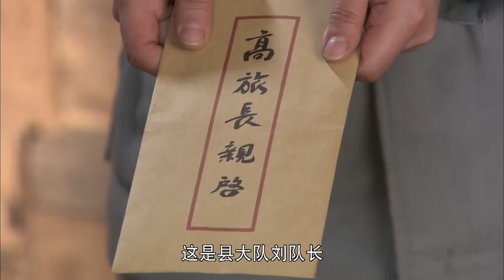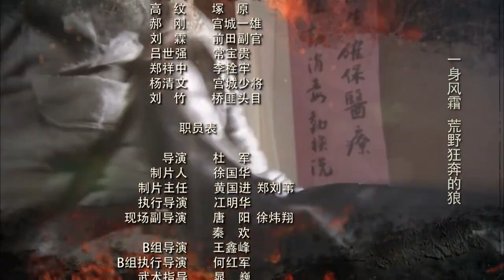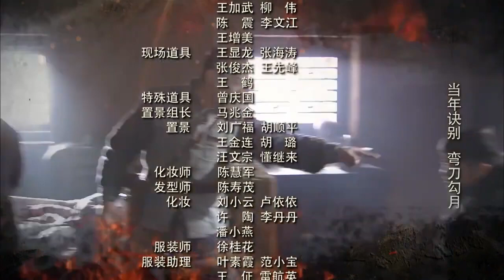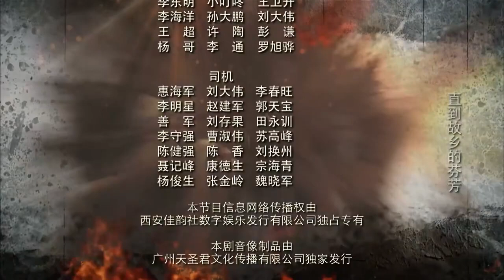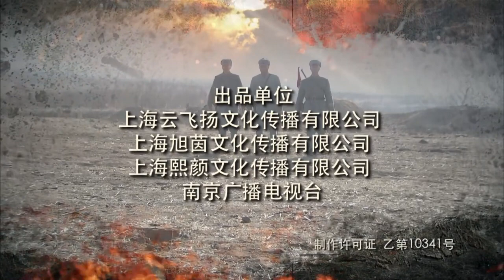【抗日传奇剧】《八路刀锋传》第19集 | 抗日根据地被日军扫荡八路战狼受命和日寇展开生死搏杀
1940年，鲁南抱犊崮抗日根据地独立营营长武忠义临危受命，组建代号为“战狼”的武工队，为保护新根据地，和日寇展开斗智斗勇的拼杀。武忠义和国军连长吕修文是发小，又是“情敌”。多年前，武忠义和吕修文同时爱慕着女孩孙梅，孙父包办婚姻，把孙梅许配给吕修文，孙梅却和武忠义一起离开家乡、投身革命。吕修文对武忠义怀恨在心，二人纷争不断。一次作战中，武忠义及时解救了身负重伤的国军连长吕修文，二人虽摩擦不断，但在共同抗日战斗中，都以卓越的军事素质，互相欣赏。在战斗中，武工队队伍不断扩大，并成功解救了被日军俘获的一批伤员。武忠义的高尚人格震撼感染了吕修文。日军要围剿根据地，为保护根据地，武忠义和吕修文并肩带领战士和日军展开了最后的生死搏杀